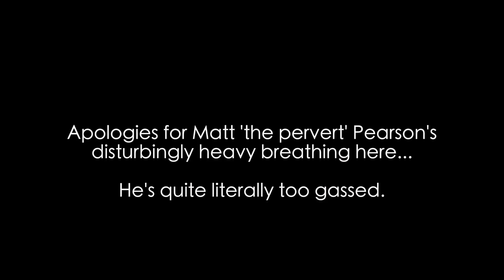PULL WORKOUT ft. Matt Pearson